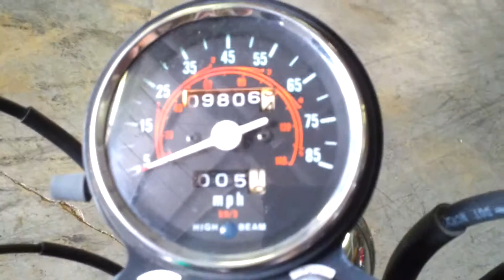1985 rebel 250